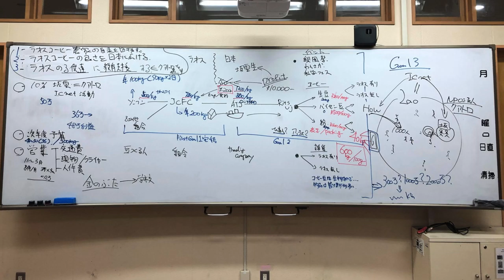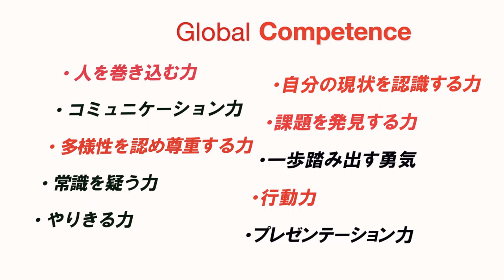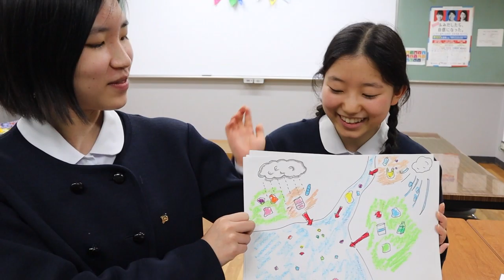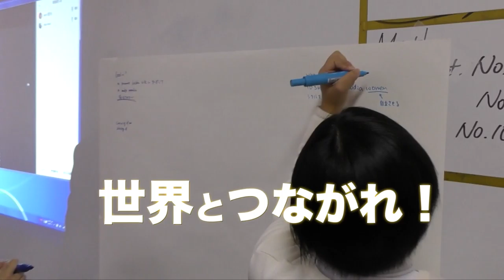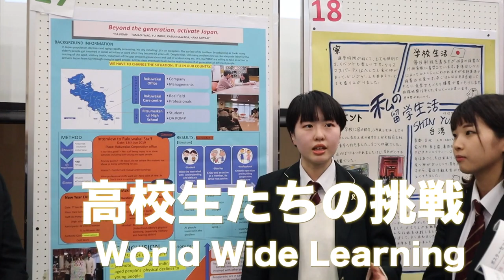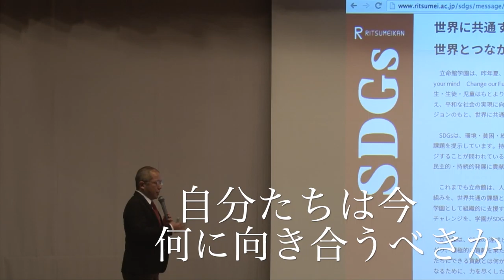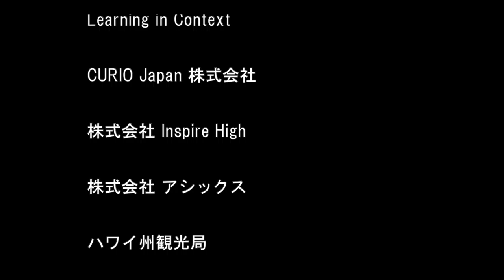立命案宇治高校 らおにんプロジェクト、 福岡雙葉高校 SAKUGUMOプロジェクト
文部科学省推進事業ワールドワイドラーニング拠点校の立命館宇治高校のらおにんプロジェクト、そして連携校の福岡雙葉高校のSAKAGUMOプロジェクトの軌跡と生徒の学びを、取材を行い、教材として動画を制作しました。
２つの違う高校生が、ラオスという異国の地で互いにつながり、刺激し合う物語です。